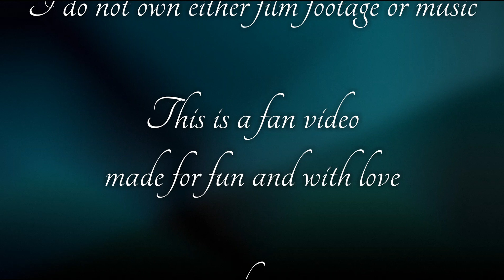Nobody's Perfect, GOOD OMENS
Good Omens fan video